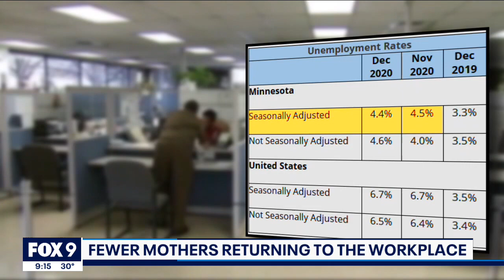Mothers returning to work less often than fathers after coronavirus | FOX 9 KMSP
An expert explains why mothers are not returning to the workforce as fast as fathers are after coronavirus brought everyone home.